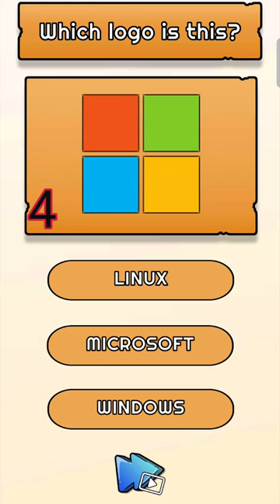Logo s என்ன Company கண்டுபிடிங்க || Flashback Gameplay Part 5 || Mullam Panni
MY Free Fire UID :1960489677
MY TownShip ID :MULLAM PANNI GARDAN CITY
MY Clash Of Clan ID :P88YY8892 - COC Name: Kajendran